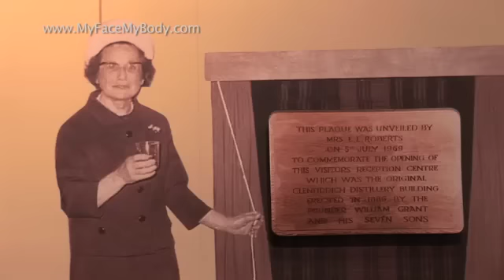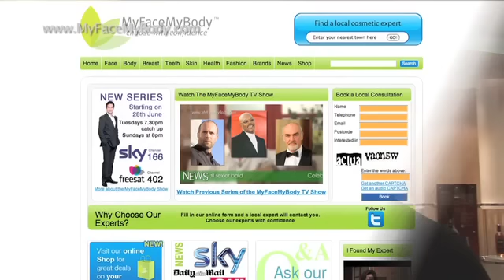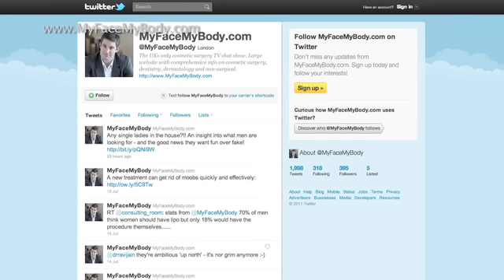Why is Whisky good for your Skin?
Stephen goes to the north of Scotland to not only sample the whisky but to find out the secret behind whisky and do a comparison between something that gets better with age and the ageing problems we face!  See more cool stuff from Stephen on his travels right